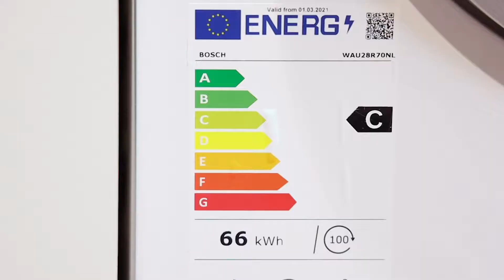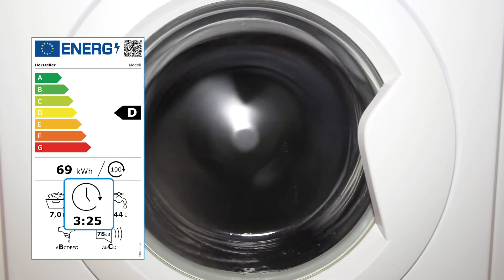Was steht auf dem Energielabel von einer Waschmaschine?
Seit dem 1. März 2021 hat jede Waschmaschine ein neues Energielabel. In diesem Video erklärt Karo dir, was du auf dem Energielabel findest, und was es bedeutet.

In diesem Video:
0:00 Intro
0:19 QR-Code
0:33 Energieklasse
0:53 Energieverbrauch
1:01 Füllmenge
1:18 Programmdauer
1:31 Wasserverbrauch
1:38 Schleuderresultat
1:49 Schallleistung